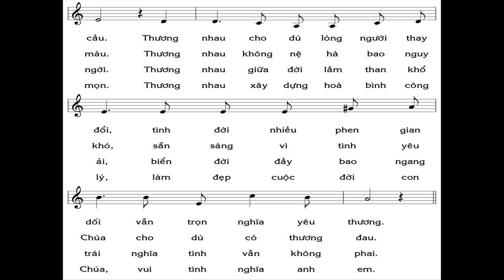Lạy Chúa! Xin cho con yêu Chúa hết tình, yêu anh em như chính thân mình Một cuộc đời luôn hy sinh g